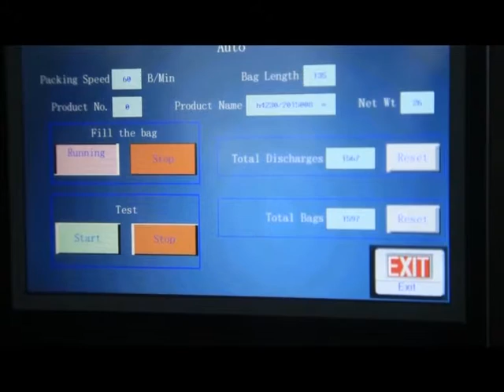long stick biscuit multihead weigher+420mm film width packing machine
We have special weigher to weigh the long stick food,and we would install vibration device to make sure the long stick food vertical into the bag.If you are interested,please feel free to contact me:
Attn:Mila Tan